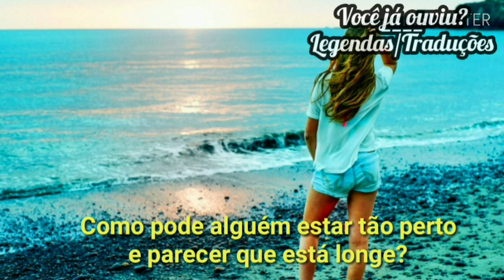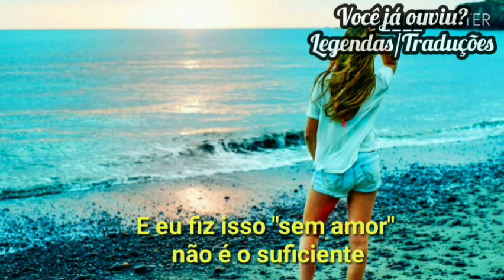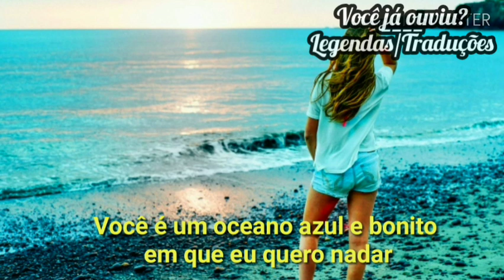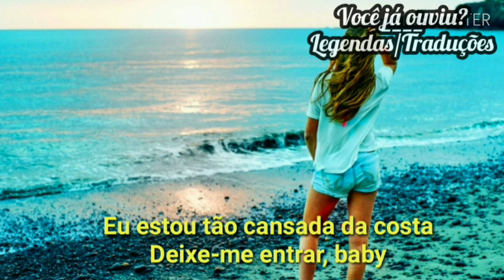⚡Lady Antebellum - Ocean (Legendado/Tradução)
Se gostar desse tipo de música/conteúdo:
✅Comente
É de graça haha